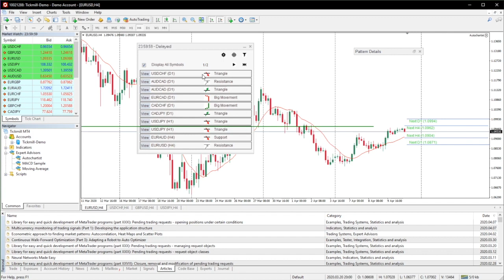Autochartist en Metatrader 4